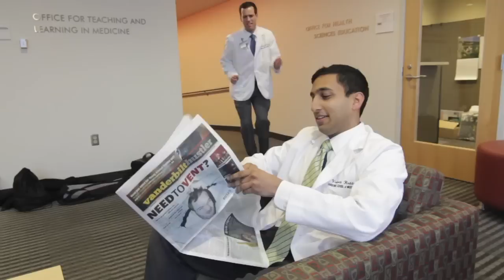Merv Baker Returns (VMS IV) - VUMC Cadaver Ball 2013